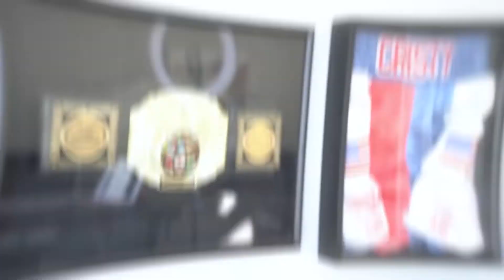Welcoming The Future Instead Of Fearing It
Does thinking about the years ahead of you make you anxious? You're not alone! Lots of people struggle with this too, but there are steps you can take to overcome this! In this video, we'll give you some tips for welcoming the future instead of fearing it!

Join the 10 Pound Takedown Challenge.
Lose your first, next, or last 10 pounds!

00:00 Intro & Summary
00:36 Why People Are Anxious About The Future
01:39 How To Manage Anxiety About The Future
02:49 How To Welcome The Future Instead Of Fearing It
06:27 How To Get Excited For The Future
09:04 Join The Next 10 Pound Takedown Challenge

Focus On The Future— Not The Past

Code Red Cookbooks, swag, supplements, water bottles, and more!

Sick and tired Of the diet & exercise hamster wheel?
Discover how I’ve helped THOUSANDS of people lose weight and KEEP IT OFF
The Code Red Revolution Book: